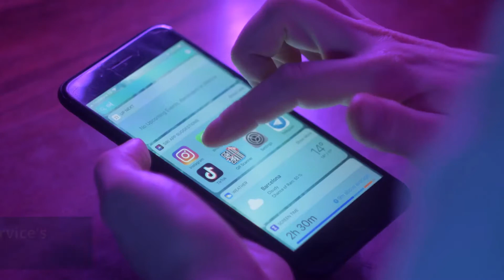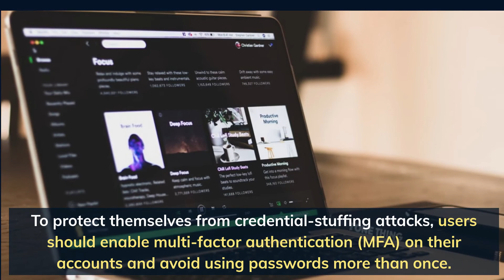Hacker News | Spotify Suffers Second Credential-Stuffing Cyberattack in 3 Months - ICSS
As many as 100,000 of the music streaming service’s customers could face account takeover. Get to know more about the steps taken for the prevention of data, how the data can be misused, and how to prevent such things from happening by sparing your small amount of time on this video. Also do let us know about your views on this in the comments.